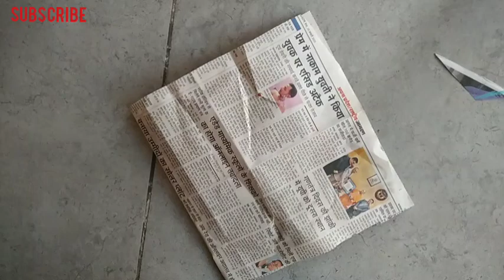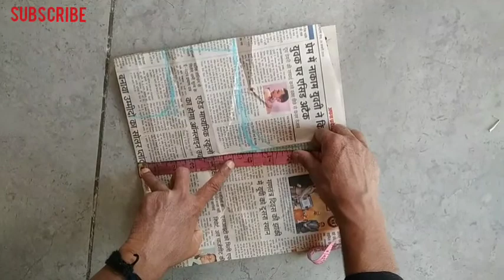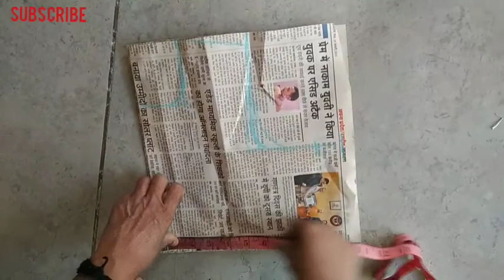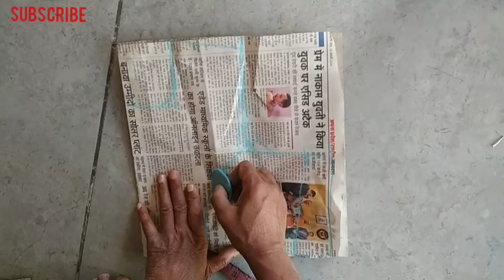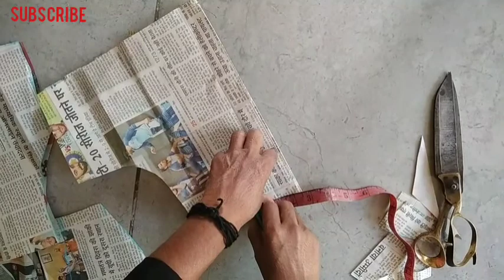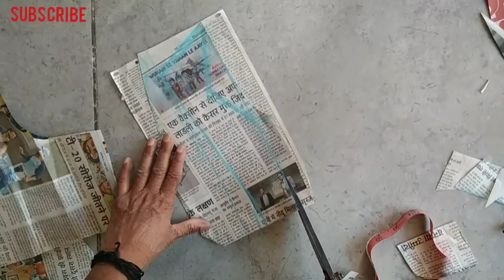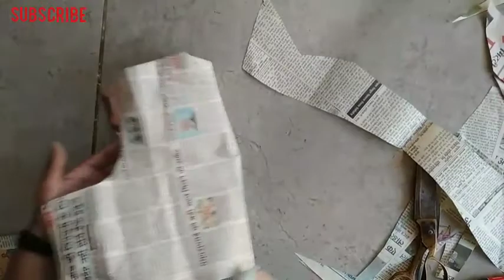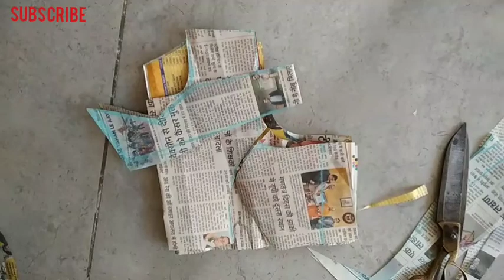Coller wale blouse ki beautiful cutting 2021, Coller blouse ki cutting and stitching,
collar wale blouse ki cutting collar wale blouse ki cutting
collar wale blouse ki cutting kaise ki jaati hai